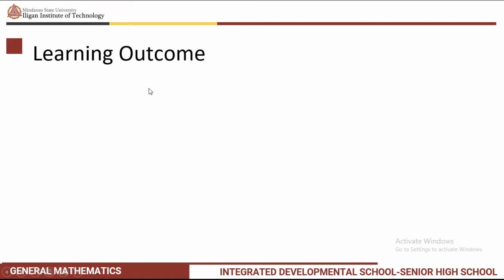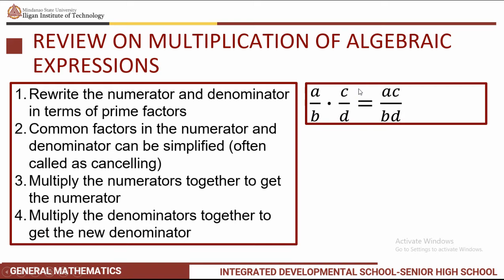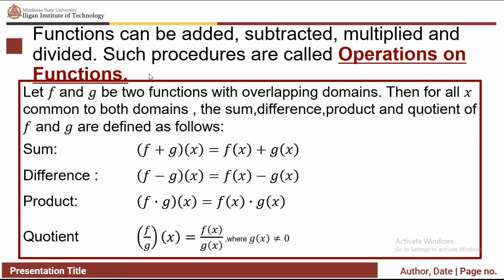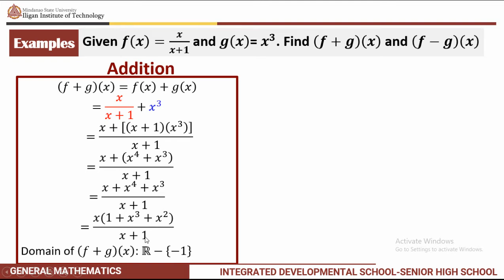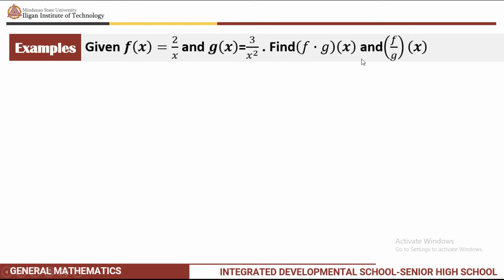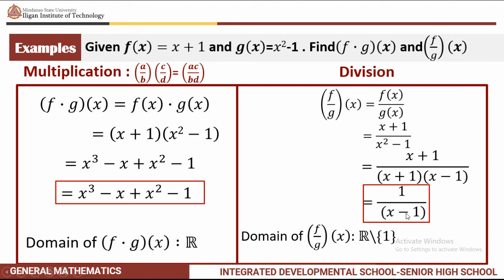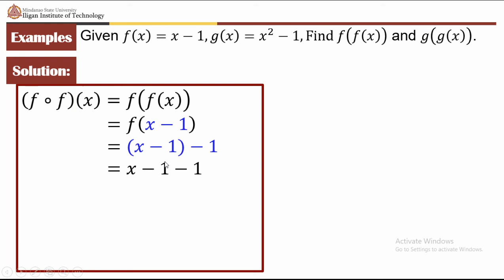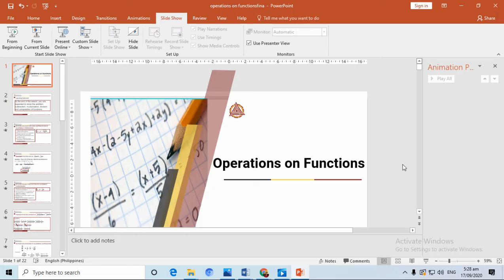Lecture 2 Operations on Functions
A step-by-step lecture on Operations on Functions and Composition on Functions for Grade 11 students.